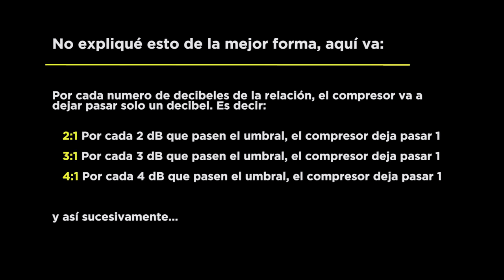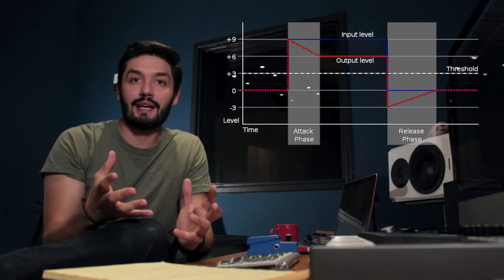Compresores 101 | ¿Cómo funcionan los pedales compresores en las guitarras?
Una explicación detallada acerca de los compresores, de como funcionan en el audio, en las guitarras y del funcionamiento particular del BOSS CS3.

0:00 Intro
0:54 Breve historia de los compresores - ¿Qué hacen?
4:25 Explicación detallada del funcionamiento de un compresor
9:00 Funcionamiento del CS3 de Boss
12:51 ¿Necesito un compresor?
15:45 Outro